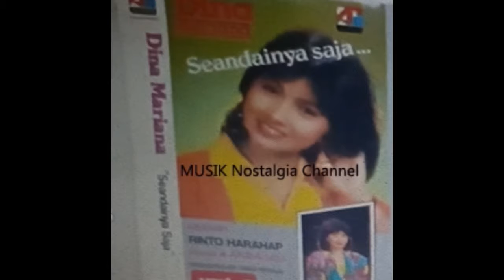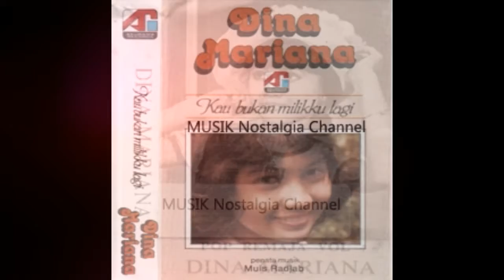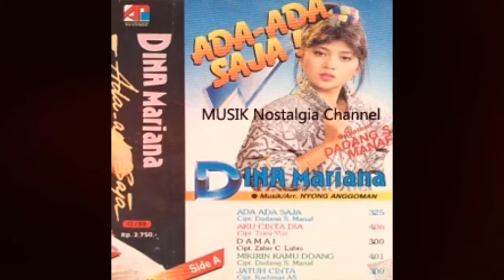DINA MARIANA -- INDAHNYA CINTA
Terima Kasih